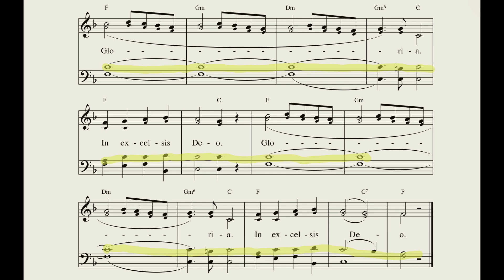Tiếng Hát Thiên Thần - Nhạc Pháp, Lời Việt Hoàng Diệp (bè trầm guitar)